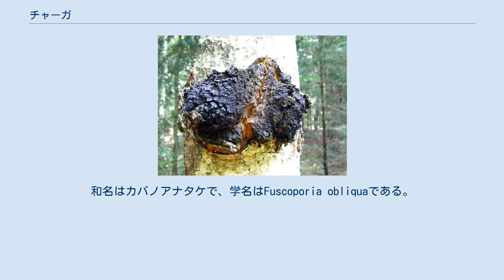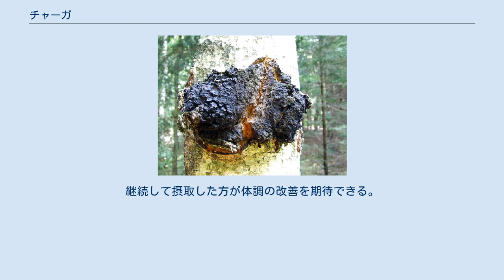チャーガ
チャーガは、サルノコシカケ科に属するきのこの1種。
和名はカバノアナタケで、学名はFuscoporia obliquaである。
シベリア霊芝とも呼ばれる。
名前の由来は「古い幹にできる黒いきのこ様のコブ」を意味するロシア語の「チャガ」から来ていると報告がある。
 寒い地域で育ち、主な産地はロシアである。
日本では北海道で発見することができたが、近年の乱獲により発見困難となっている。
主に白樺の木に寄生し、10-15年かけて成長する。
見た目は黒くゴツゴツしたコブの様で、大きいものでは直径約30cmになる。
この黒い物体は菌糸塊であり、子実体は樹皮の下で形成されるためほとんど視認は困難である。
寄生された白樺は白色腐朽を引き起こす。
 最終的に白樺の木の栄養分を全て奪い取って枯らしてしまうと考えられていたため、「白樺のがん」とよばれていた。
しかし、研究が進むにつれて、チャーガの成分の健康効果が明らかになり、現在は発見困難な貴重なきのことして「幻のきのこ」「森のダイヤモンド」とよばれるようになった。
 チャーガは、ストレスへの抵抗能力を高めるはたらきがあるのでアダプトゲンとしても知られている。
ただしメモリアル・スローン・ケタリングがんセンターによれば、チャーガの安全性、病気予防効果、がん・心疾患・糖尿病に対する治療効果を調べた臨床試験は存在しない。
 チャーガには、タンパク質、脂質、糖質、ビタミン類、ミネラル類、フラボノイド、リグニンなどがバランスよく含まれている。
また、有効成分としてβDグルカンとSOD酵素が注目されている。
βDグルカンには、免疫細胞を活性化させ、免疫力を増強させる作用があると報告がある。
チャーガに含まれるβDグルカンの量は、他のきのこに比べると多く、吸収率も高い。
SOD酵素には、体の中の余分な活性酸素を除去するはたらきがある。
過剰な活性酸素は、がんや老化、生活習慣病の原因になるため、SOD酵素を豊富に含むチャーガにはがん細胞を抑制する効果があると考えられている。
 チャーガの健康効果に関する研究は、1951年にソビエト連邦科学アカデミー植物研究所と第一レニングラード医大の協力により始まった。
当時のソビエト連邦では、臨床研究で効果が認められたチャーガを連邦薬局方指定公認の薬として使用していた。
主に、手術不能のがん、胃や十二指腸の潰瘍、慢性胃炎、胃腸のポリープ治療に対し用が推奨されていた。
国内外の研究報告により、チャーガには抗がん効果、免疫力の強化作用、活性酸素除去作用、抗エイズウイルス効果、抗インフルエンザウイルス効果、O-157などに対する抗菌作用、糖尿病や高血圧の予防と改善作用、アレルギー疾患の予防と改善作用、慢性肝炎や慢性腎炎の予防と改善作用などがあると考えられている。
 チャーガにはβDグルカンとよばれる多糖類が豊富に含まれており、免疫細胞を活性化する効果を期待できる。
また、SOD酵素とメラニン色素には活性酸素除去効果と抗酸化作用があるため、がん細胞を攻撃し、排除できると考えられている。
メラニン色素には、遺伝子保護効果があることが知られている。
このようにチャーガには、免疫力を活性化してがんへの攻撃力を助けるだけでなく、がんの原因となる酸化ストレス除去作用や傷ついた遺伝子の保護作用によって抗がん効果があると報告がある。
ロシアからの報告では、乾燥したチャーガとその他のきのこをがん患者に投与したところ、チャーガを投与したグループにおいてがんの転移阻止率が高かったことが明らかになっている。
マウスを対象とした研究で、チャーガエキスを3週間連続で投与したところがんを60%抑制した。
また、がん細胞の増殖や増殖に必要な新生血管を阻害したがんの進行を抑えることを確認した。
チャーガエキスは体温を上昇させることも明らかになり、代謝を上げることによりがんの進行を抑制するのではないかと考えられた。
 1993年の日本エイズ学会でチャーガはがんだけでなく、エイズウイルスにも有効であると発表され注目を集めた。
1999年には第51回北海道公衆衛生学会で、チャーガにはエイズウイルスだけでなく、インフルエンザウイルスが体内で増殖するのを防ぐ効果があると報告された。
チャーガに抗ウイルス効果がある理由として、リグニンという成分が考えられている。
ウイルスがヒトに感染する時には、ヒトの細胞膜を溶かす酵素を出して侵入する。
リグニンは、ウイルスが出す酵素を吸収し、ウイルスがヒトに感染するのを防ぐと報告がある。
細胞を用いた研究で、チャーガエキスを...